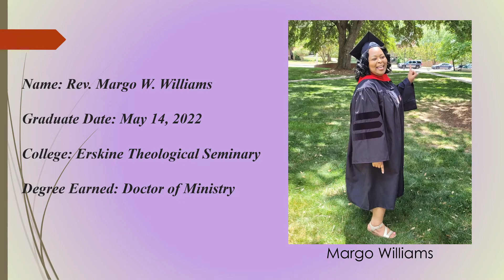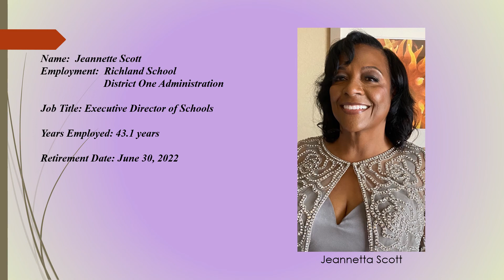Wesley United Methodist Church - Columbia, SC - 06-05-2022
Congratulations to Wesley's graduates and retirees